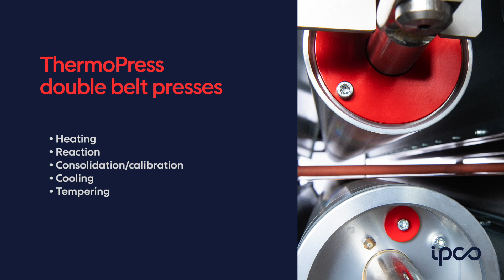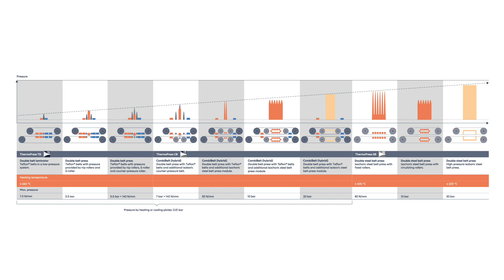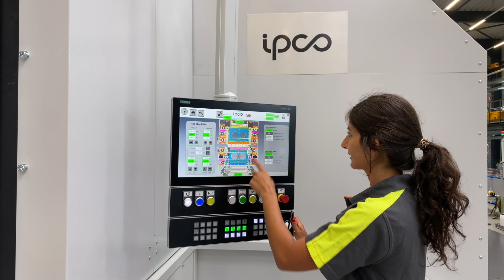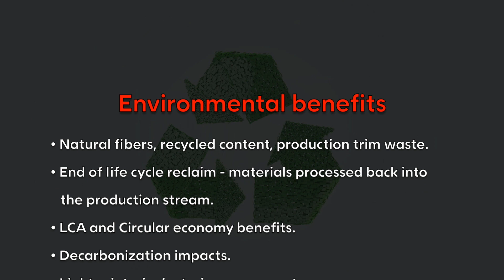IPCO Composite Solutions for the Automotive industry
Four minute video highlighting IPCO's process solutions for the production of sustainable composite materials for automotive applications - including details of our ThermoPress and ScatterPro systems.